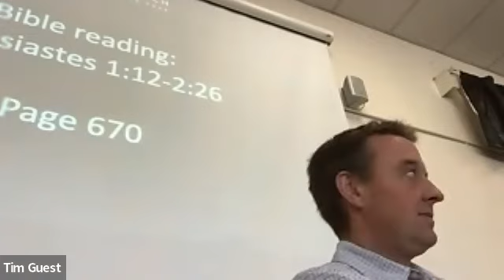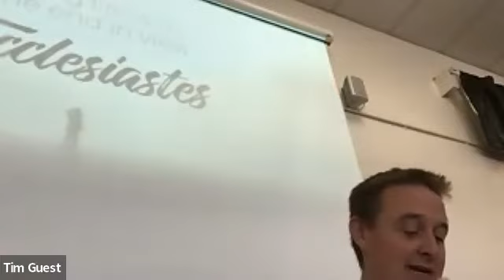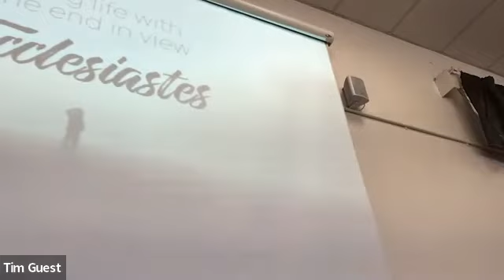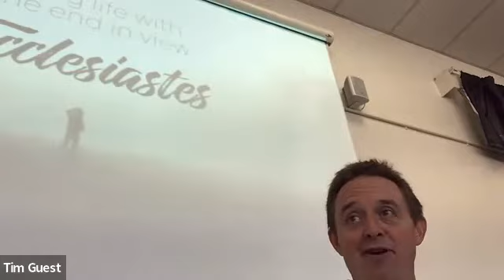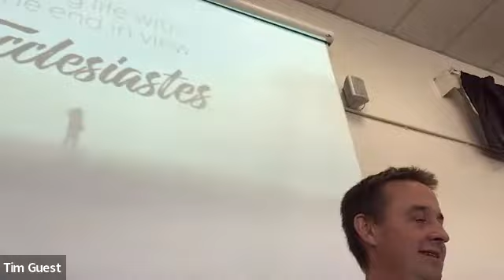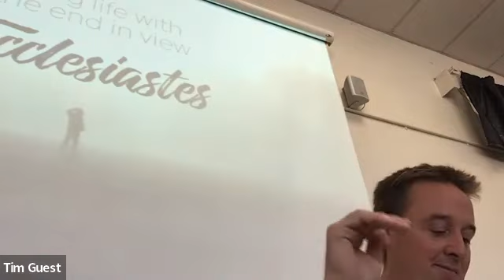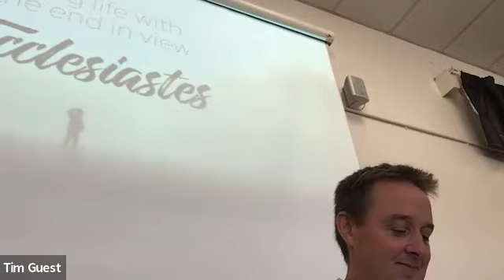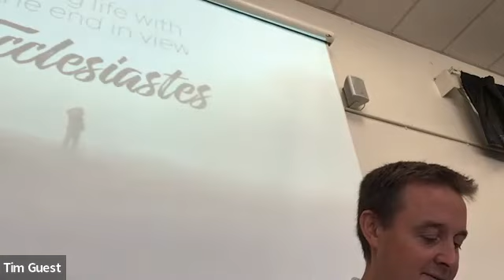Ecclesiastes 1:12-2:26 - Can’t get no satisfaction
This week we're continuing a new series in Ecclesiastes and Sam Williamson, our Senior Pastor, will be preaching on Ecclesiastes 1:12-2:26 - Can’t get no satisfaction